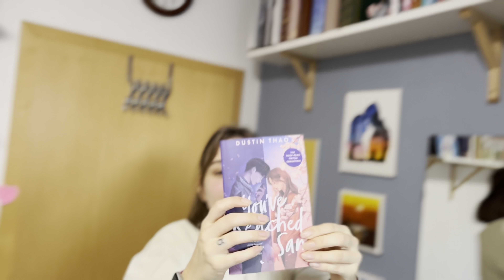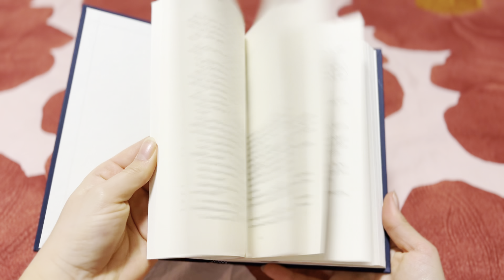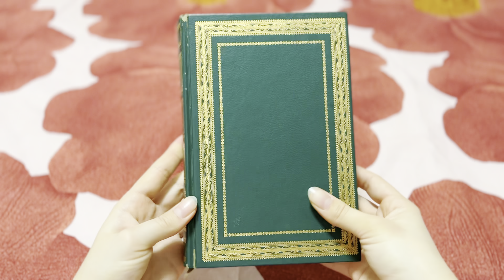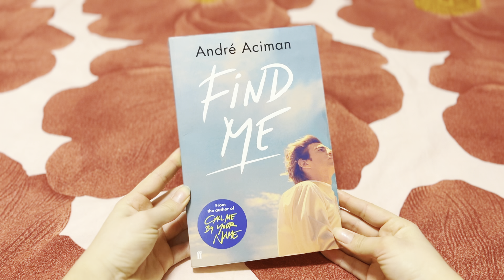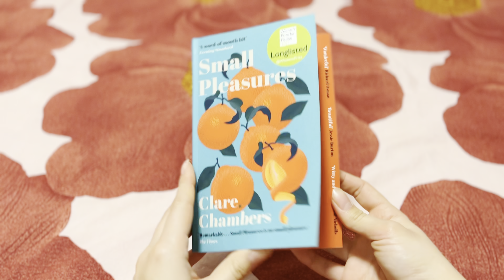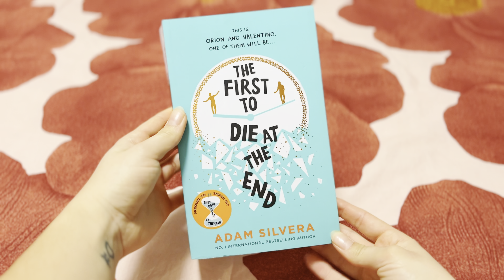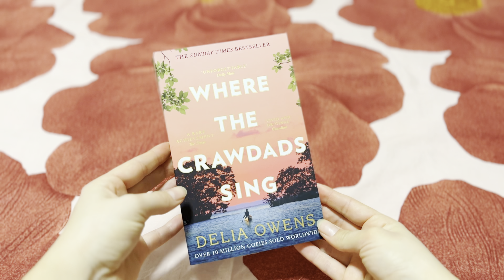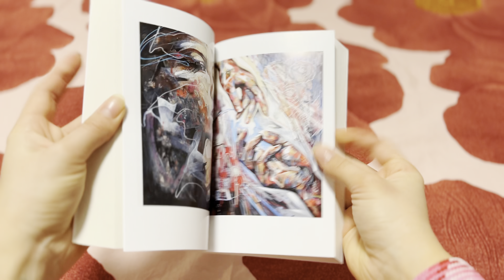Books in my home library I haven’t read: old classics, hyped bestsellers and some prequel madness 🌟🔖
see ya,
kristý.

CHAPTERS:
00:00 Intro
3:50 Foe by Iain Reid
6:04 Secret Kingdoms bookstore
6:53 Kenilworth by Sir Walter Scott
7:27 The Way of All Flesh by Samuel Butler
8:08 Find Me by André Aciman
9:15 After series & John Green intermission
10:55 Family of Liars by E. Lockhart
11:21 Small Pleasures by Clare Chambers
12:38 The Comfort Book by Matt Haig
13:11 When In Rome by Sarah Adams
14:47 The First to Die at the End
16:16 See You Yesterday by Rachel Lynn Solomon
17:20 Ghost Graduation Movie intermission
18:19 Where the Crawdads Sing by Delia Owens
19:21 Confess by Colleen Hoover
20:47 Outro

INTRO & OUTRO CREDITS:
Music from Uppbeat (free for Creators!)